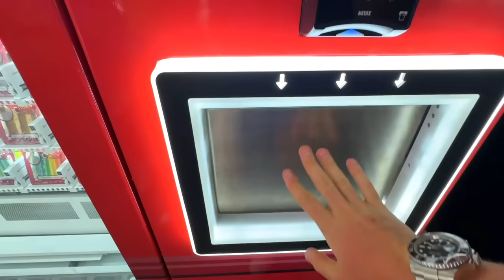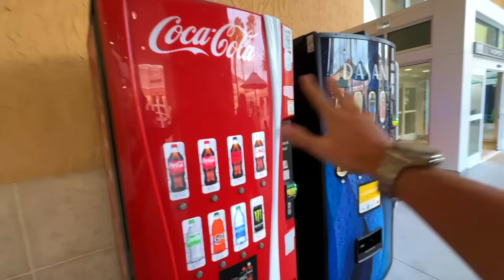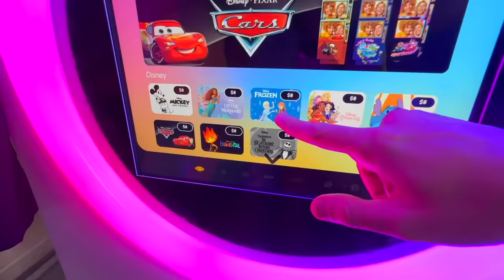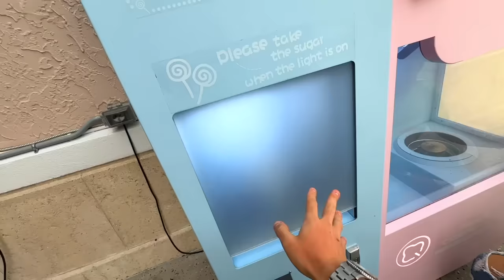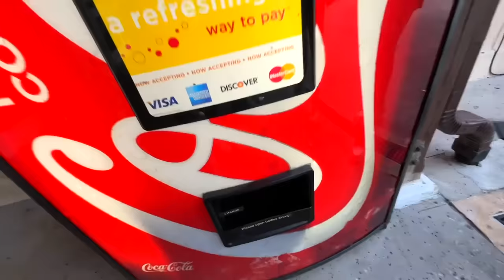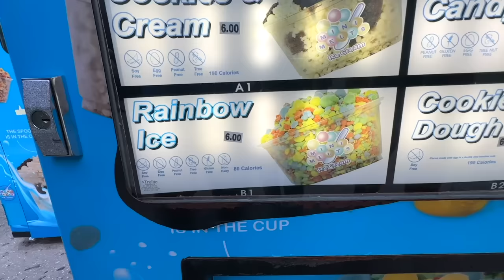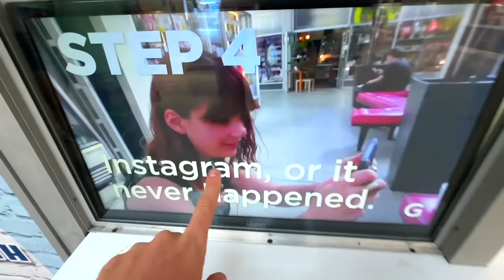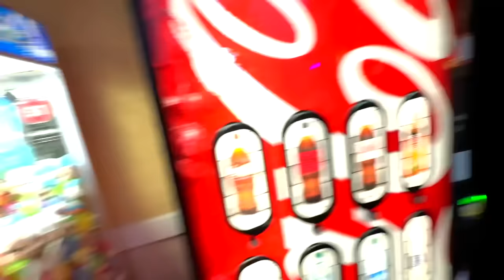24 HORAS COMIENDO DE MAQUINAS EXPENDEDORAS !!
un día de solo comer de esas maquinas que dan comida xd 🥤🧃